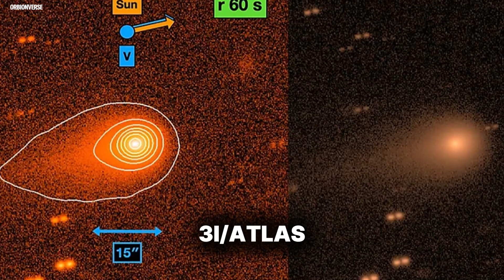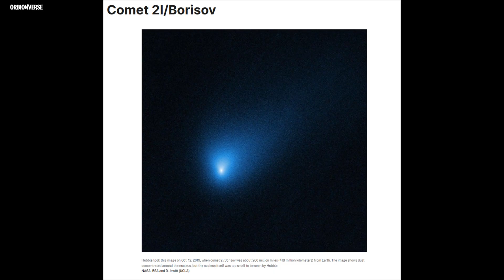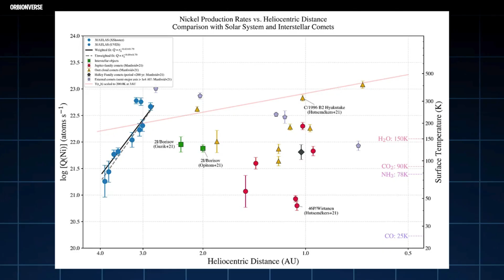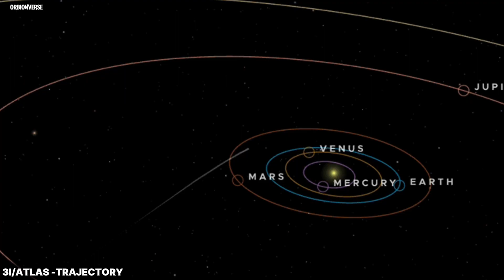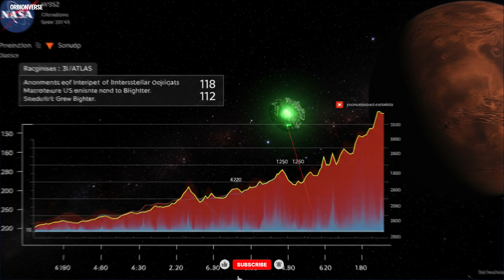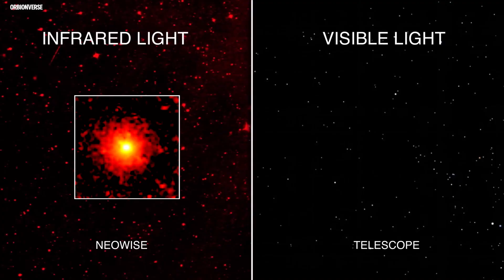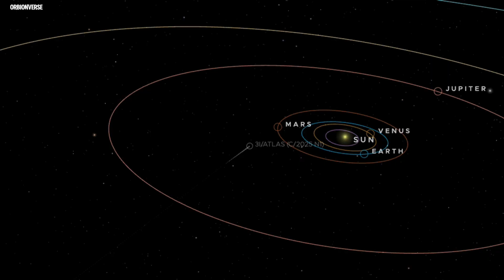3I/ATLAS: The Alien Rock That Could Change Mars Forever!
NASA is on high alert as the mysterious green probe-like object 3I/ATLAS hurtles toward Mars on a shocking trajectory. Could this alien-looking visitor rewrite everything we know about our solar system? Dive into the suspenseful details of NASA’s latest discovery and why scientists are terrified of what comes next.